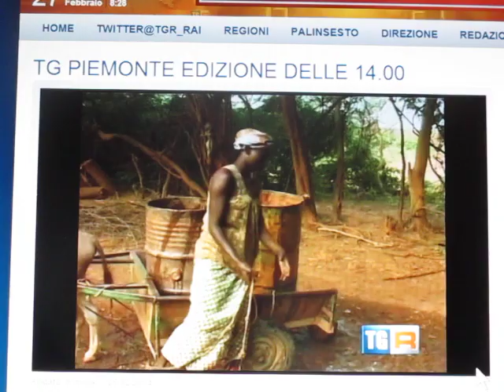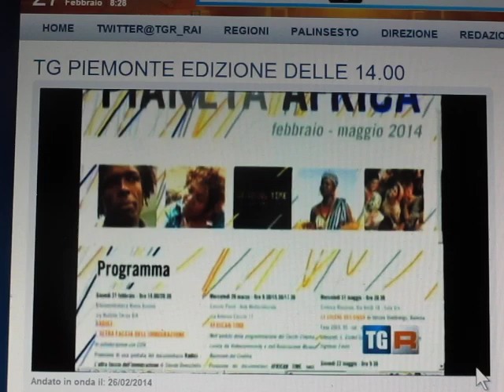TG3 Piemonte 26 febbraio 2014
Il servizio di apertura, a cura di Milena Boccadoro, della nuova rubrica bisettimanale, dedicata alla cooperazione internazionale piemontese da RAI TRE - Buongiorno Regione.
Una iniziativa promossa nell'ambito del progetto europeo "Comunicare in Rete per lo Sviluppo" (DCI-NSAPVD/2012/279-805).